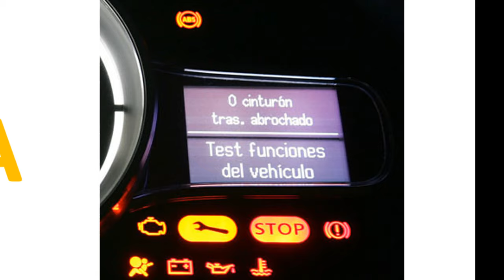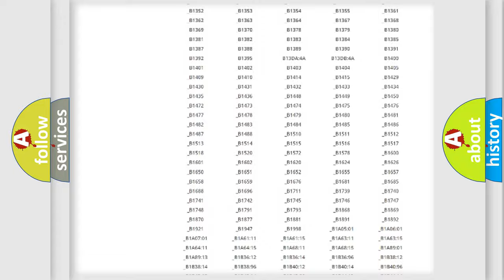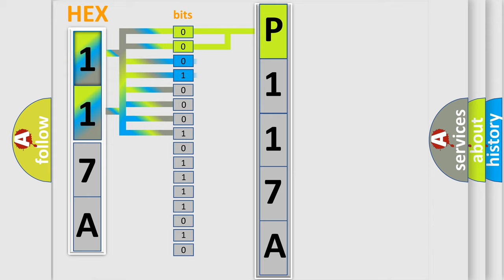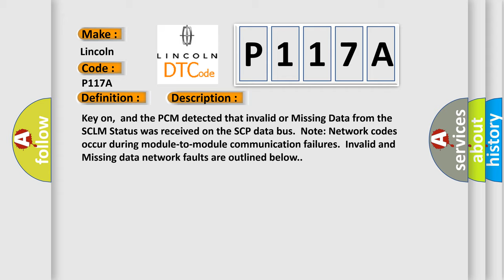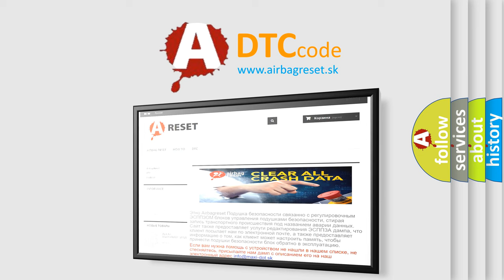DTC Lincoln P117A Short Explanation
Contents:
0:21 Basic DTC analysis according to OBD2 protocol standard.
1:48 Insight into programming
2:58 A diagnostically understandable description of the Diagnostic Trouble Code
3:05 Basic error definition

Make:
Lincoln
Code:
P117A
Definition:
Data Circuit Message
Description:
Key on,and the PCM detected that invalid or Missing Data from the SCLM Status was received on the SCP data bus.Note: Network codes occur during module-to-module communication failures.Invalid and Missing data network faults are outlined below.